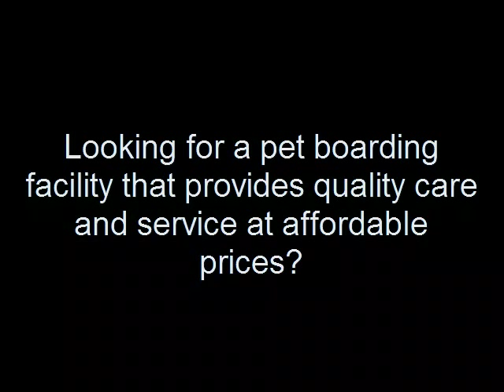Ottawa Hull Aylmer Gatineau Dog Kennel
- Destiny Kennels - The #1 Dog Kennel serving Ottawa, Hull, Aylmer, Gatineau and the Outaouais Regions.

Looking to leave your pets at a kennel? Look no further!

Destiny Kennels offers a high quality pet boarding services in a safe and friendly environment. Providing a fabulous facility for customers from Ottawa, Hull, Gatineau, Aylmer and the Outaouais region.

Our number one priority is the well being of your dog or cat during their stay in our kennel. Our clients are always more than satisfied with the service provided and are happy to tell friends and family about Destiny Kennels and because of this more people choose us to take care of their pets.

You can now have peace of mind knowing that your animal is well taken care of and will have a pleasent stay.